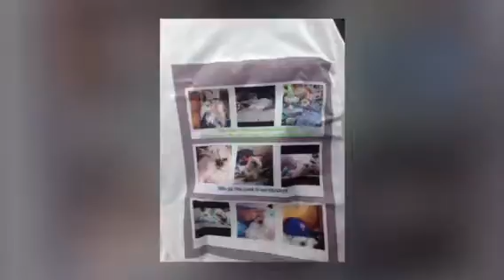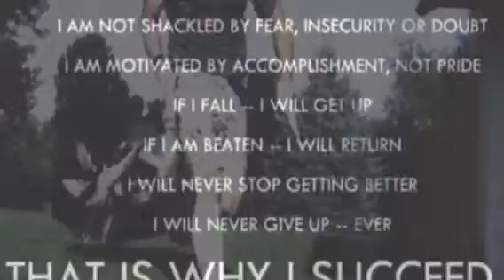March 12🍀cif ifl cfl Nal arenafootball movieactor proathlete Upper Body;Lower Body;Tires,Ju